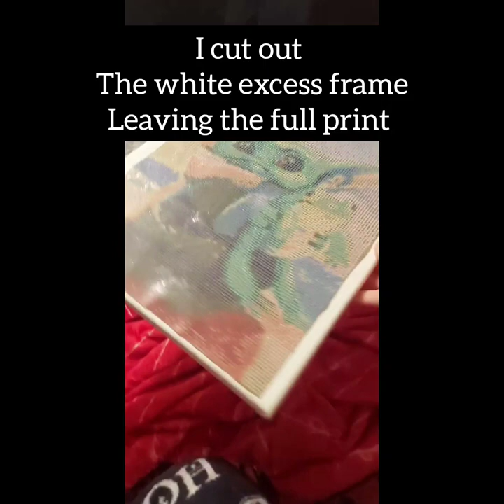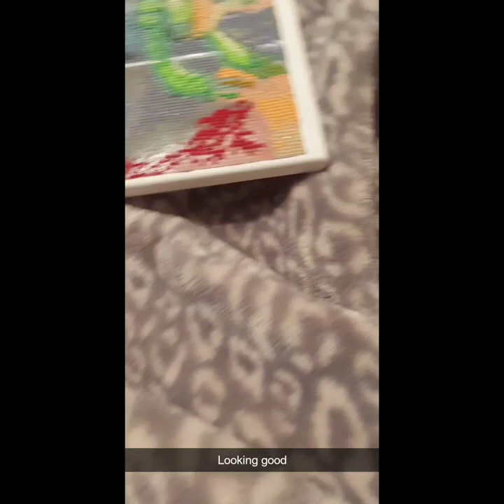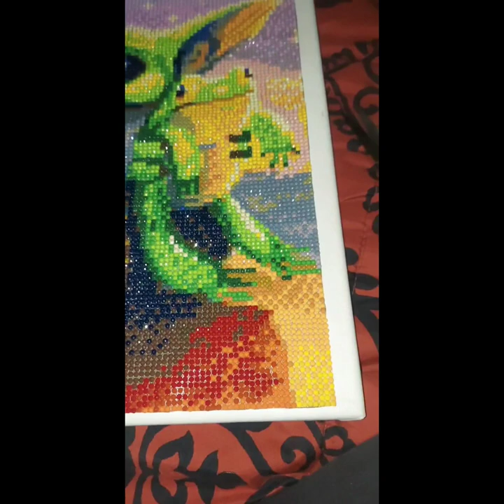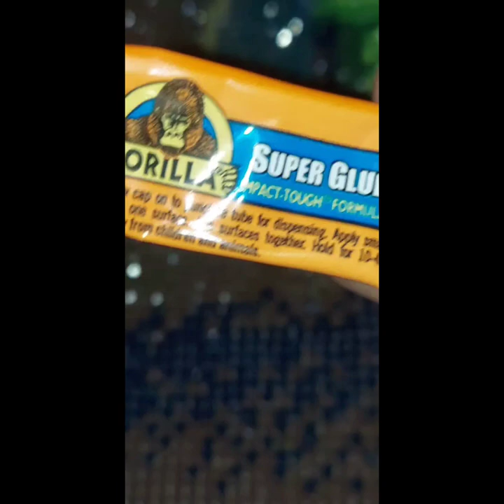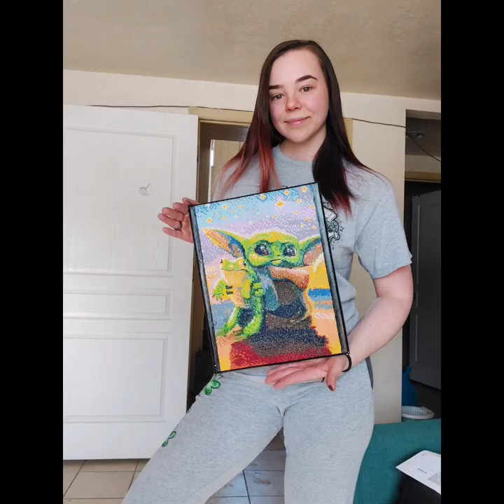My first ever completed diamond art project!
I completed my first ever diamond art project guys! I am so ready to do more! Diamond art is like a color by number kinda thing super fun for thoes who have alot of anxiety :) all my diamond art lovers give this video a like and if you guys have any questions please don't hesitate to comment!! More videos to come !

Business Facebook is: Galaxy Bling
Tik-Tok is: xxkatelindxx
Instagram is: xxkatelindxx
Snapchat is: xkatelindx

ALSO I AM SORRY FOR NOT POSTING CREDITS TO THE BEATS IN MY VIDEOS IM NEW TO YOUTUBE BUT ALL CREDITS WILL BE POSTED FROM NOW ON :)

1st beat credits to:  Prodbyleon
2nd beat credits to: prod.danny beats